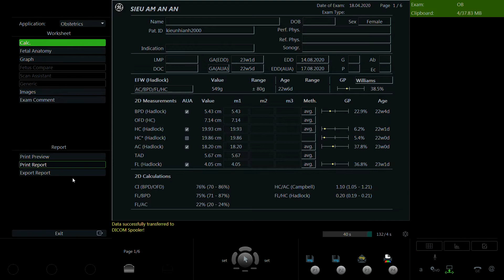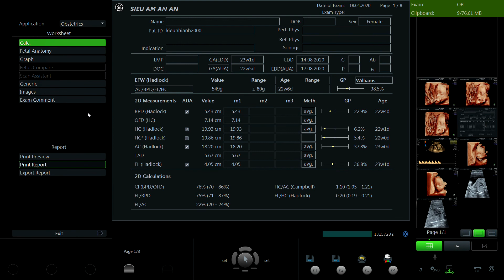NGUYỄN THU TRANG 2000